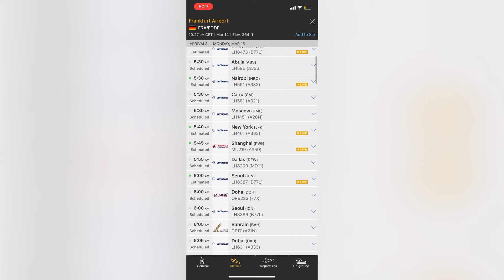Airbus A-330-300 de Lufthansa Despegando desde Boston con Destino a Frankfurt